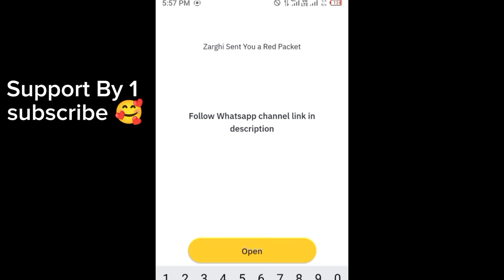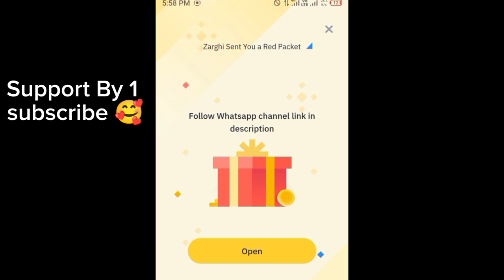Binance red packet code today | WIN Binance Coin RED Packets 22 May 2024